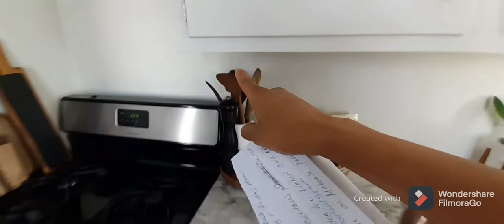HOME STYLING| GREAT NEW KITCHEN IDEA| STORYTIME | GO WATCH TONIGHT|Simply Natural Black Life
Hello Guys and Thanks for stopping by for another video. ✌🏿💓.